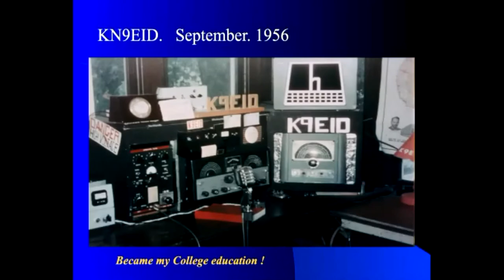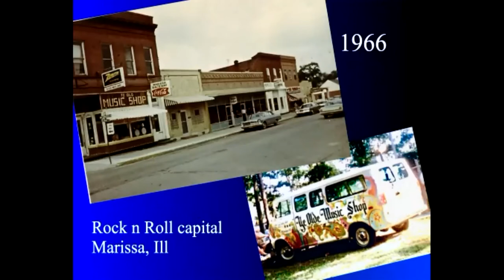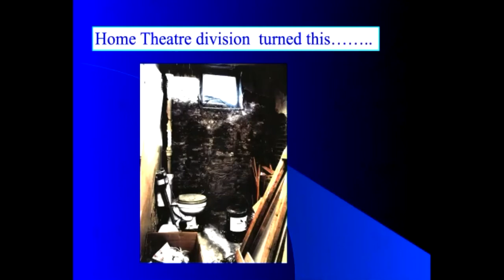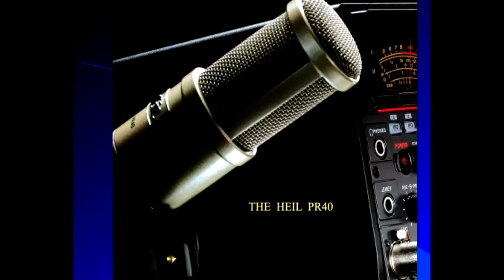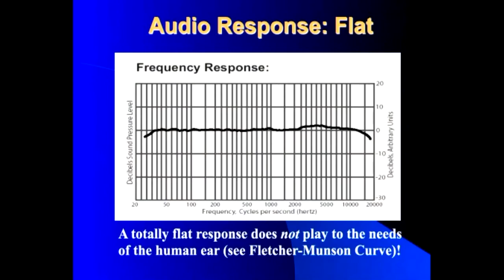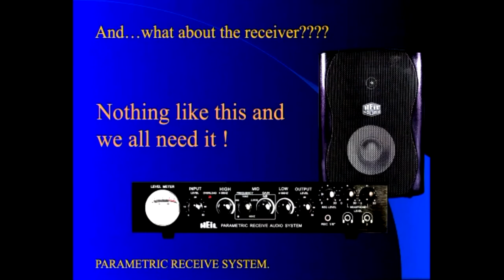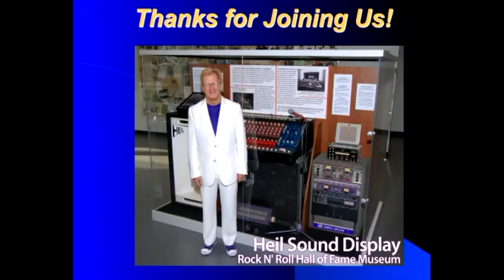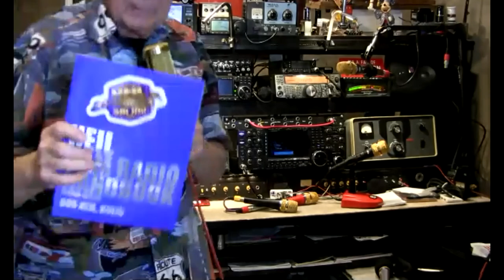20201104 PARC Program: Bob Heil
Bob Heil is the leading developer and manufacturer of ham radio audio components (microphones, headphones, etc.). He is also a leader in the research and development of commercial audio equipment.

Bob will demonstrate in real time how voice sounds are captured by microphones, how the quality of the microphone affects the transmitted signal, and how the transmitted signal is reproduced.

Based on the quality of the equipment he convinces you that “A microphone is not a microphone” unless properly designed.

He also demonstrates how headphones can enhance the intelligibility of the received signal.

This will be one of the best ham radio technical presentations we’ve been fortunate to host.